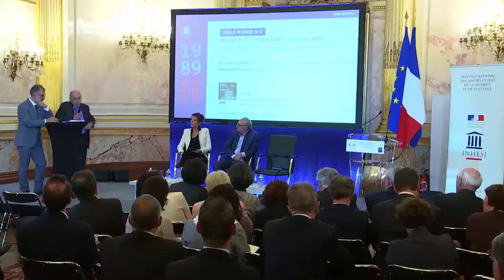Table ronde n°4 : Sécurité et justice dans l'État de droit - Colloque 30 ans INHESJ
Face aux nouvelles menaces dans le domaine de la sécurité et de la justice, comment organiser l'État de droit et l'exercice des missions régaliennes ?

Intervenants :
- M. Laurent Joffrin, directeur de la publication et de la rédaction du journal Libération
- Mme Natacha Polony, directrice de la rédaction du magazine Marianne

Le colloque « Prévenir, protéger, juger : 30 ans de sécurité et de justice » a eu lieu à Paris, le jeudi 13 juin 2019.